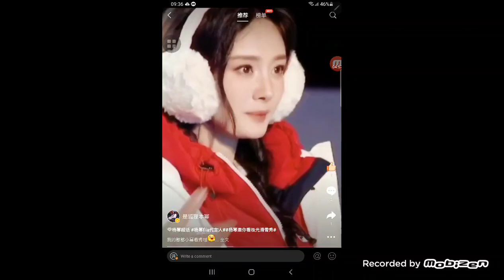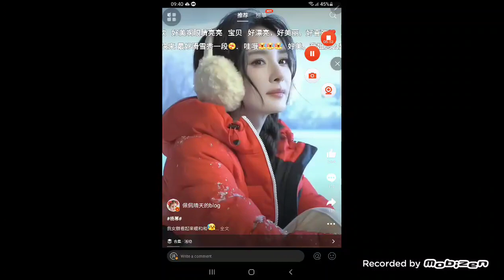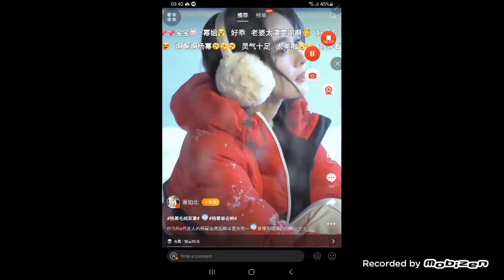Yang Mi's FILA event 2023.11.21